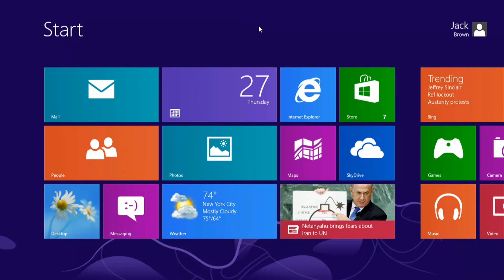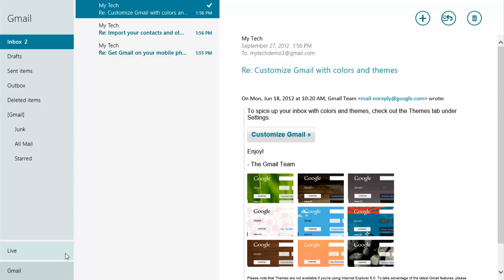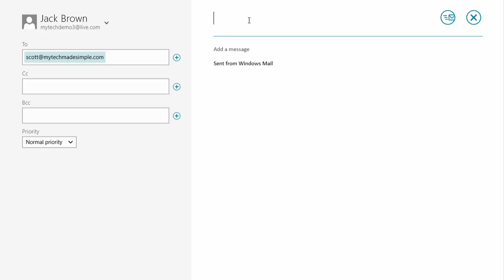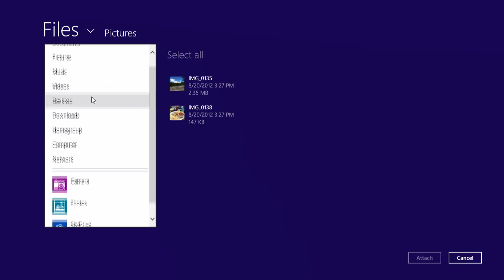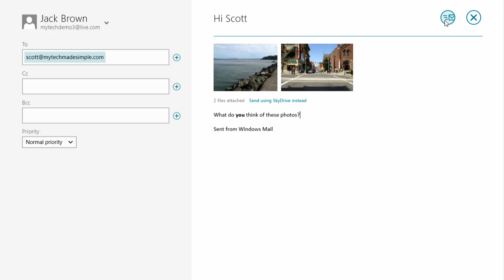How to Check Email with the Windows 8 Mail App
Learn how to use the new Mail app to check email from all of your different email accounts quickly and easily